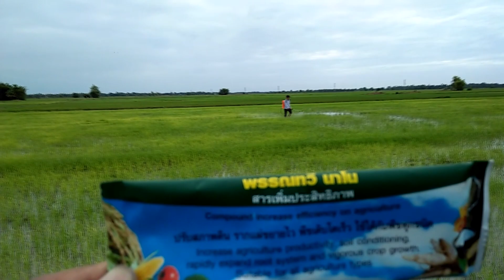យើងចុះបាញ់ជីpantavee NaNo លើដំណាំស្រូវ នៅខេត្ត ស្វាយរៀង Tel: 015 / 092 766 877 / 097 509 4747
ខ្ញុំធ្វើ Video នេះឡើងដើម្បីអោយបងប្អូននិងកសិករបានសិក្សាយល់ដឹងពី
អត្ថប្រយោជន៏​របស់ជីសរិរាង្គ​pantavee Nano ទៅលើដំណាំគ្របប្រភេទ
សូមអរគុណ!